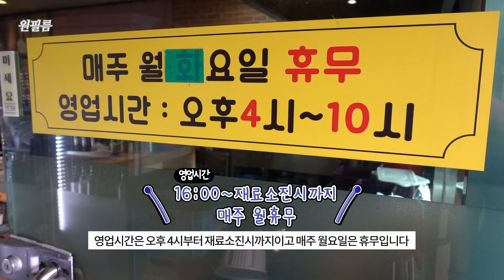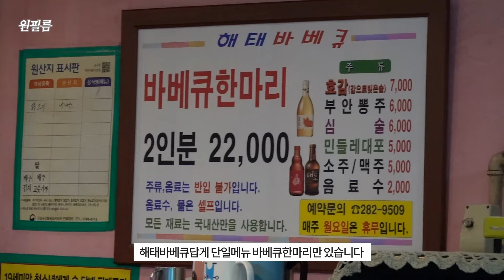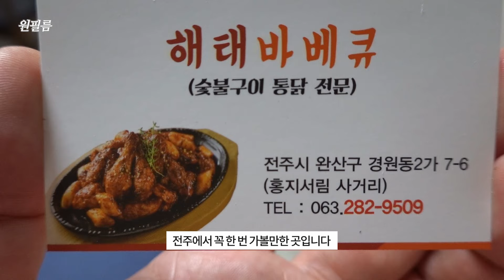전주 현지인들도 먹기 힘들다는 바베큐 맛집, 해태바베큐 BBQ restaurant, Korean restaurant 전주맛집, 전주한옥마을맛집, 전주핫플맛집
업체명: 해태바베큐
영업시간: 16:00~ 재료소진시까지 / 매주 월휴무
주차: 알아서
주소: 전북 전주시 완산구 전동성당길 13